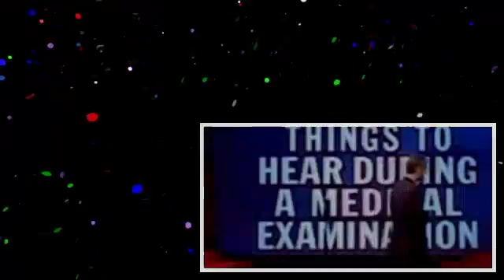Mock the Week S06E01